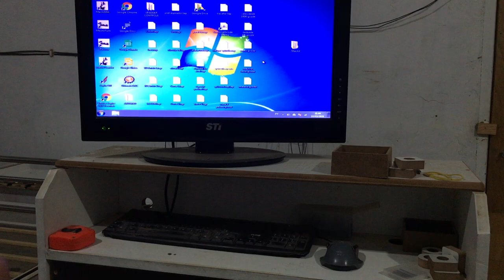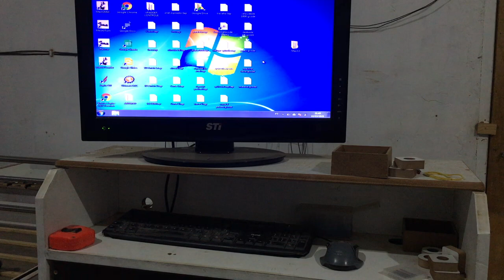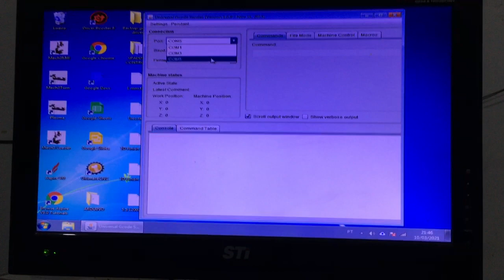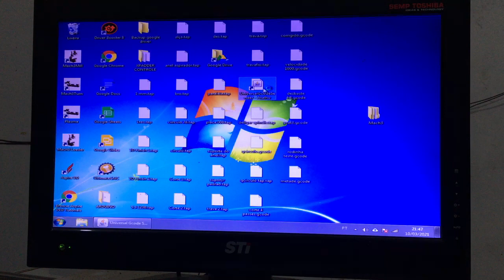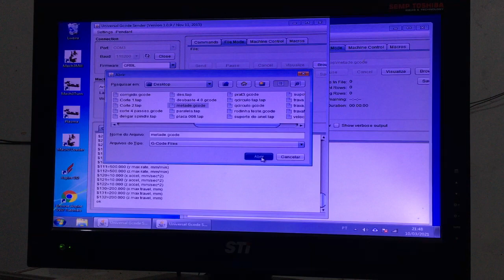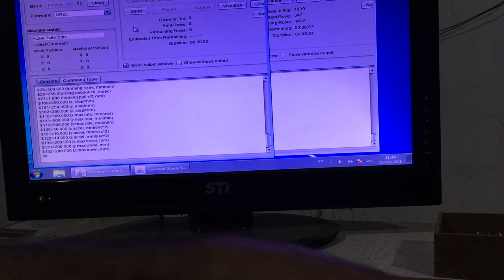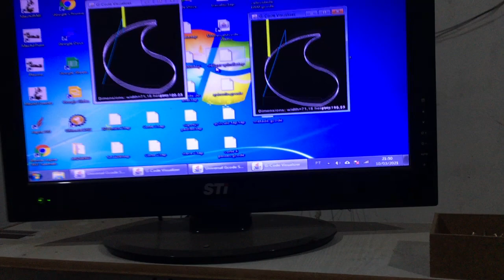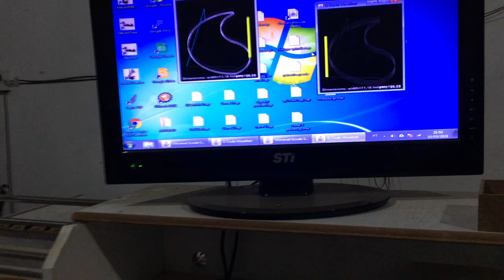Responde ai #7 dois universal gcode sender no mesmo pc configuraçoes diferentes duas maquinas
Instagran: feitodemadeira.br

Valew!